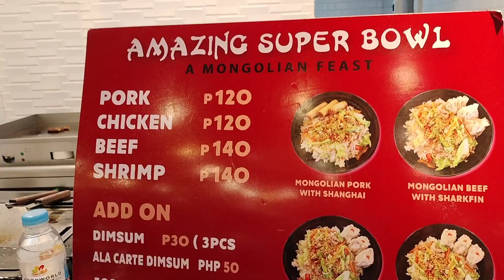AMAZING SUPER BOWL MONGOLIAN RICE BOWL WITH EGG AND SHARKSFIN DUMPLING HANGOUT MARKET MCKINLEY WEST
AMAZING SUPER BOWL MONGOLIAN BOWL WITH EGG AND SHARKSFIN DUMPLING HANGOUT MARKET MCKINLEY WEST TAGUIG

amazing superbowl mongolian
super simple mongolian beef
super easy mongolian beef
mongolian super buffet
super simple super spicy mongolian beef
big bowl mongolian beef recipe
super spicy mongolian beef
super yummy mongolian
amazing mongolia
amazing race mongolia
mongolian 3 delight
5 star mongolian beef recipe

hangout market taguig
hangout thai
hangouts tacos
hangout resto taguig
a hangout
bgc taguig philippines
where to hangout in bgc
bgc hangout spots
bgc in taguig city
d hangout spot
d hangout spot pequannock
d hangout
facebook hangout
taguig metro manila philippines
g hangouts
thai hangout orcutt
philippines taguig
taguig philippines map
taguig manila philippines
hangout thai orcutt
hangout tacos